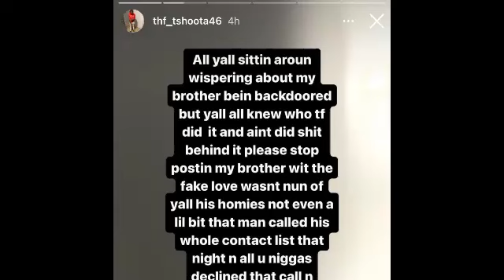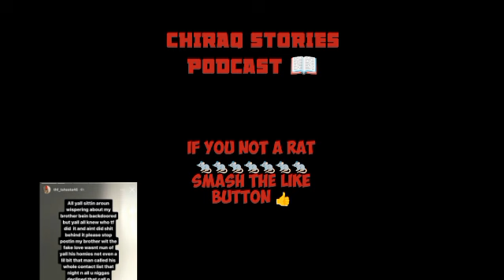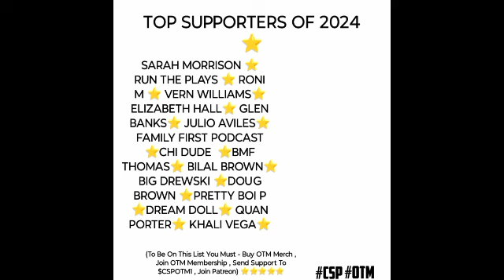THF JDog K!lled THF Shoota Over Stolen Watches | BossTop Beat Up Inmate (051/Met Boys) For Stealing